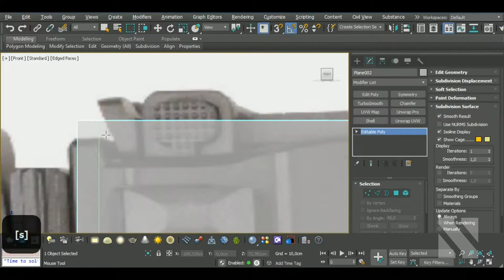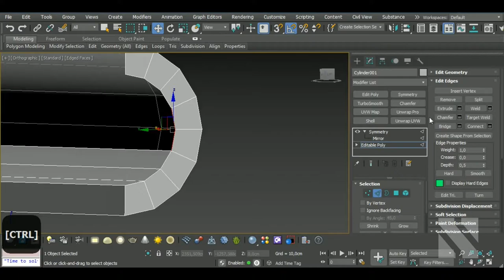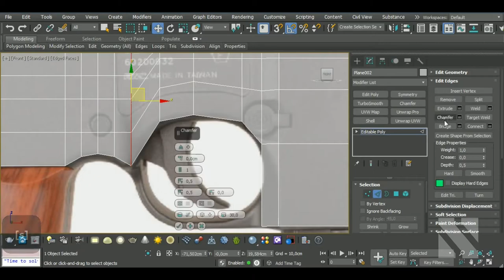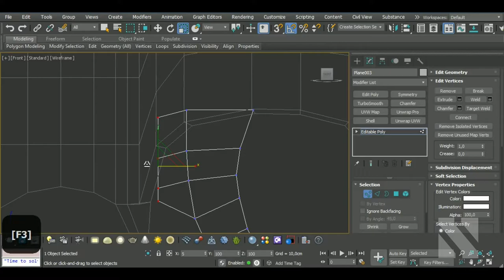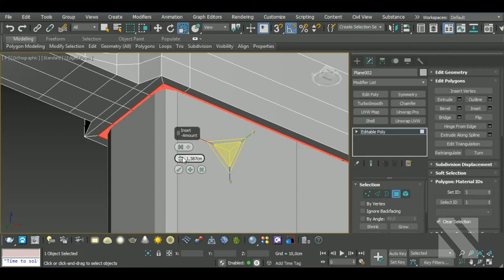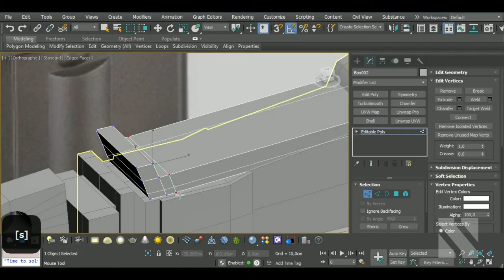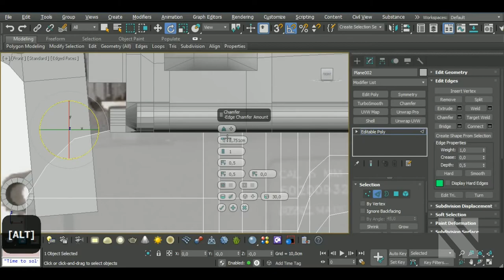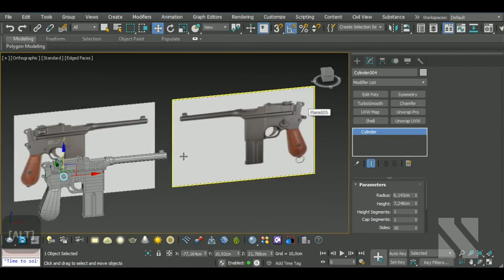Game Asset Mauser | Autodesk3dsMax/SubstancePainter - Part#1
Aravise
Michael Fitzpatrick
Red
Hector Cuevas
Elvijs Dovans
Saleh
Pascal Richard
Akalari
Nikita Delfin
Oppressor
Alex Grant
Craig Guy
Nioavellir
Jenius Lu
Максим Карамышев
Lazo Satmari
Coon Vault
PTX_9017

In this video I'll show you the complete workflow on how to model, unwrap, a Mauser Gun in Autodesk 3dsMax and then texturing it in Substance  Painter. We'll begin by modeling our model, then we'll make the high poly version and unwrap the model in 3dsMax. After that, we'll bake the high and lowpoly versions and texture in Substance Painter.

Here’s a list of some of my Main Hotkeys in 3dsMax:
B – Bevel
CTRL+C – Copy
CTRL+V – Paste
CTRL+Z – Undo
Z - Zoom
C – Connect
ALT+X – See-Through
A – Ring
CTRL+A – Select All
CTRL+I – Invert
SHIFT+S – Stitch (Uv’s tool)
1 – Select Vertices
2 – Select Edges
3 – Select Border
4 – Select Polygon
5 – Select Element